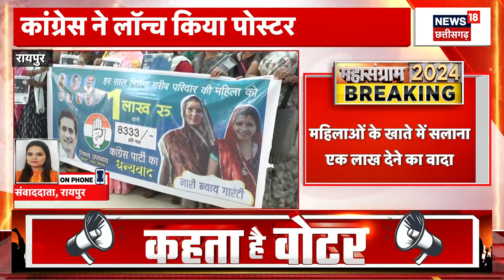Chhattisgarh News : बिजली कर्मचारियों को सरकार का बड़ा तोहफा, 50 फीसदी मिलेगा महंगाई भत्ता |Top News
बिजली कर्मचारियों को सरकार का बड़ा तोहफा, 50 फीसदी मिलेगा महंगाई भत्ता